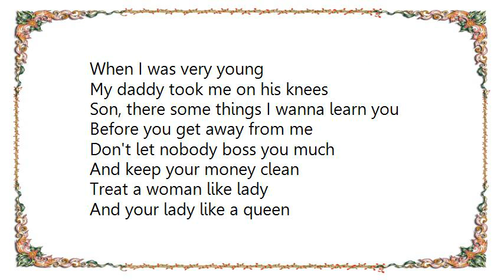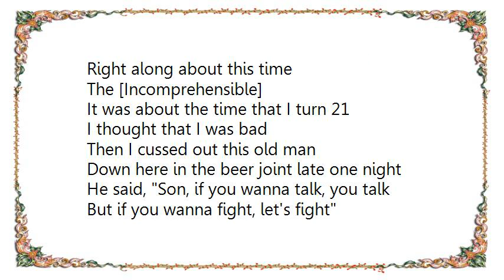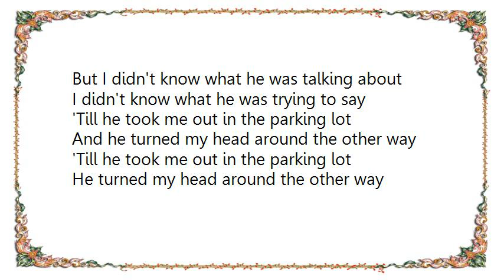Charlie Daniels - Turned My Head Around Lyrics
[Lyrics Charlie Daniels - Turned My Head Around]
When I was very young
My daddy took me on his knees
Son, there some things I wanna learn you
Before you get away from me

Don't let nobody boss you much
And keep your money clean
Treat a woman like lady
And your lady like a queen

But I didn't know what he was talking about
I didn't know what he was trying to say
'Till I got out in this mean old world
And you can turn my head around the other way

A lady picked me up from off of the Street
She put a new suit on by back
And new boots on my feet

Said, Thank you, kind lady
What do you want in return?
She said, Young man, put yourself in my hands
And you're damn sure gonna learn?

But I didn't know what she was talking about
I didn't know what she was trying to say
'Till she took me in the bathroom
And she turned my head around the other way

Right along about this time
The [Incomprehensible]
It was about the time that I turn 21
I thought that I was bad

Then I cussed out this old man
Down here in the beer joint late one night
He said, Son, if you wanna talk, you talk
But if you wanna fight, let's fight

'Till he took me out in the parking lot
And he turned my head around the other way

He turned my head around the other way